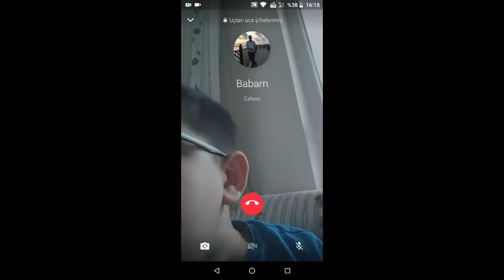Hasancık Köyünün Tarihi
Merhaba arkadaşlar bu bölümde sizlerle birlikte bir röportaj yaptık röportaj çekimini ben köydeyken yaptığım için youtube a yükleme imkanım pek olmadı küçük  bir hasancık köyünün önemli tarihini anlattık babam ile kanalıma abone olursanız beni mutlu etmiş olursunuz:)